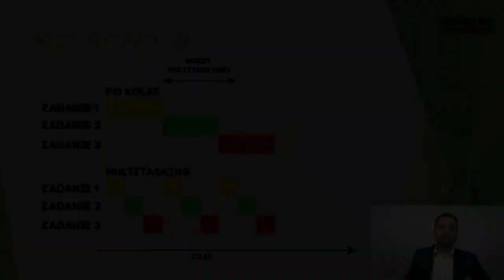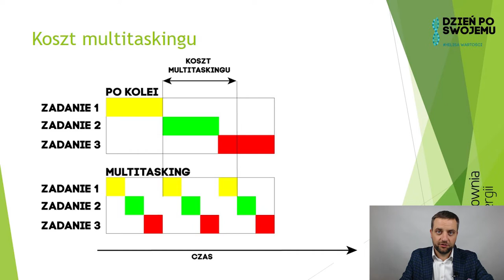Jak domykać zaległe sprawy?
Wiesz, że istnieje jedna sprytna strategia, która może pomóc Ci dokończyć sprawy, które ciągną się za Tobą tygodniami, miesiącami lub może nawet latami?

Co ciekawe, żeby ją wdrożyć potrzebujesz jedynie podjąć decyzję. Nie wymaga ona od Ciebie dodatkowego czasu ani pieniędzy.

Ta sama strategia pomoże Ci skończyć tydzień pracy z uśmiechem na twarzy i poczuciem efektywnie spędzonego czasu.

Dotychczas przedstawialiśmy tę strategię przedsiębiorcom, z którymi pracowaliśmy podczas indywidualnych konsultacji. Dlatego nagranie, które zaraz zobaczysz jest dla nas niezwykle ważne.

Z nagrania dowiesz się:

1. Jaka metoda pracy daje szansę na dokończenie zaległych spraw?
2. W jaki sposób wdrażać zmianę sposobu pracy?
3. Kto jeszcze w ten sposób pracuje i jakie ma efekty?

To jest tylko wierzchołek góry lodowej, pierwszy zakręt helisy (kto wie, ten wie ;-).
Znacznie więcej tego typu treści znajdziesz w kursie

Jeśli masz chrapkę na checklistę, o której mówię w nagraniu, to zostaw komentarz pod wpisem na blogu.

"Przeżyj swój dzień po swojemu".